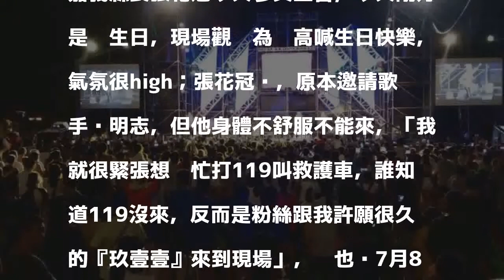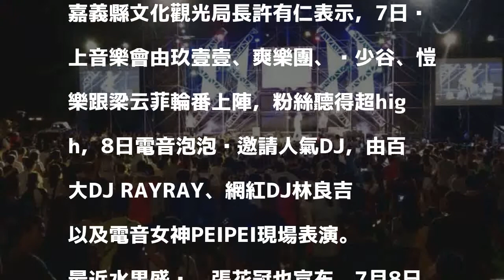不畏風雨！東石海之夏祭萬人擠爆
〔記者林宜樟／嘉義報導〕2018東石海之夏祭今天晚上在嘉義縣東石漁人碼頭登場，雖然開幕時下起雨，但仍澆不息粉絲熱情，台灣搖滾樂團「玖壹壹」壓軸演出，帶動整場觀眾熱情，萬人擠爆現場，熱鬧滾滾。

發表評論評論如下。